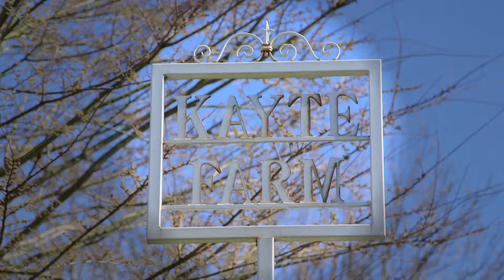Caravan Hire - Cheltenham Racecourse, Cotswolds Accommodation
Two caravans available on a private site, situated alongside Cheltenham Racecourse.